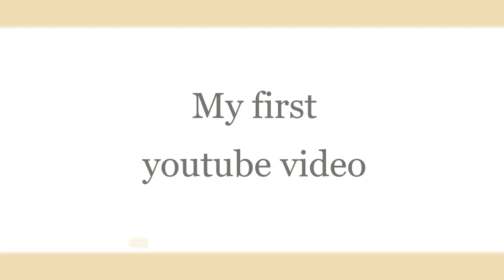My first youtube video